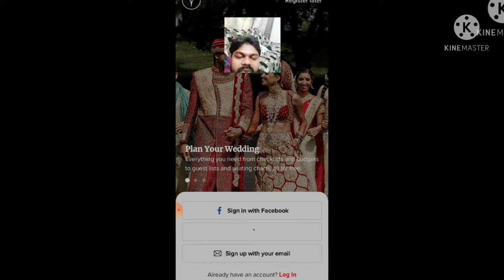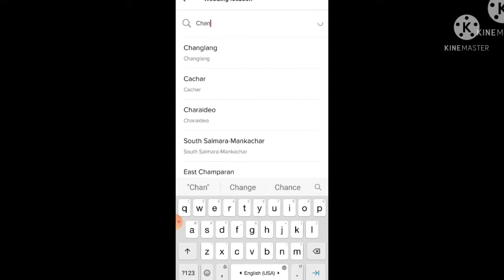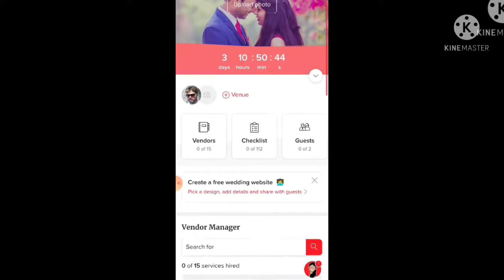wedding planning app|weddingwire.in|wedding planning business|wedding planning in India|weddings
wedding planning app